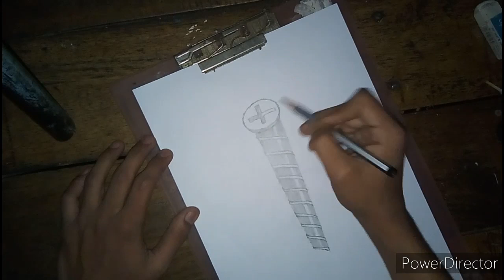How to draw a 3D simple Screw | Very easy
Aap Bana sakte Hai 3D simple Screw in Very easy.